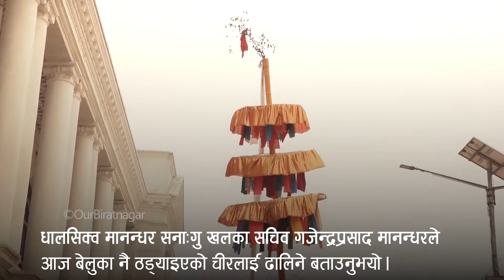Holi Celebrated in Kathmandu